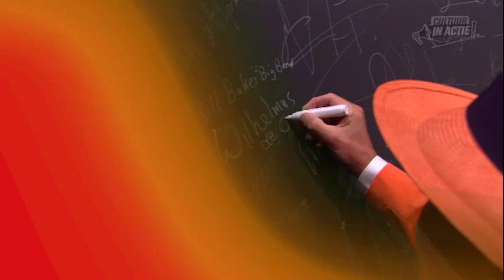Wilhelmus, De Oranje Man - Cultuur in Actie!